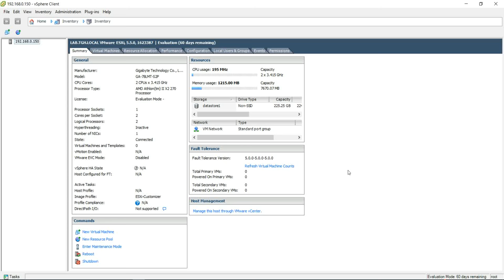How to ACTIVATE Your VMware vSphere Hypervisor 5.5 License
In this video, we will show you **How to ACTIVATE Your VMware vSphere Hypervisor 5.5 License** with ease!

We’ll guide you through the activation process step-by-step, ensuring you can successfully activate your license and make the most of your VMware vSphere Hypervisor.

The serial number to use for v7.0 is: JM0C3-4C082-M8VG0-02AU2-0NKMH